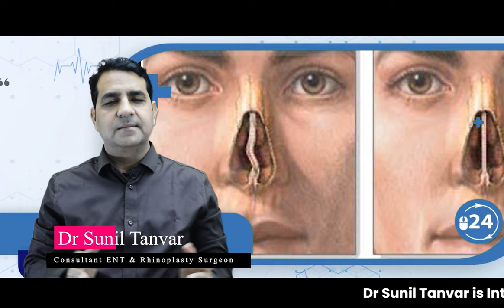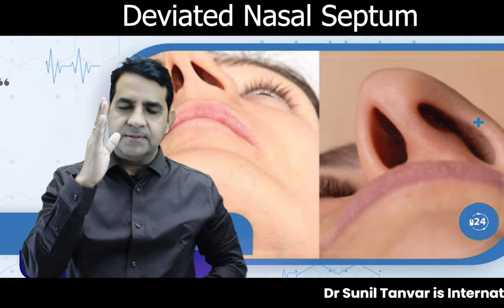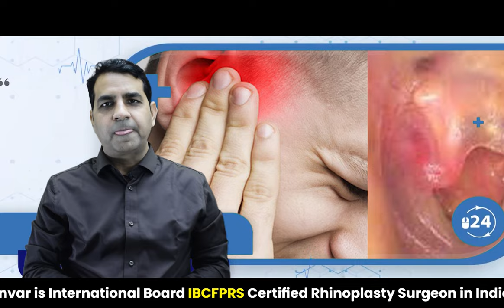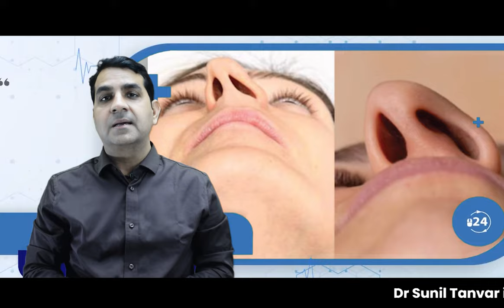जाने DNS के इलाज का सही समय At What Age Should You Consider DNS Surgery? Best Time for DNS Surgery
नाक की डीविएटेड सेप्टम (DNS) सर्जरी को किस उम्र में करवाना चाहिए? इस जरूरी सवाल का जवाब इस वीडियो में। डीविएटेड सेप्टम सर्जरी के बारे में जानकारी पाने के लिए, आपको इस वीडियो में सही उम्र और सर्जरी के लाभ के बारे में जानकारी मिलेगी। यहाँ जानें डीविएटेड सेप्टम सर्जरी के बारे में सभी महत्त्वपूर्ण जानकारी और उसके आसान और सुरक्षित तरीके।

क्या आपको डीविएटेड सेप्टम सर्जरी की आवश्यकता है? कितनी उम्र में इसे करवाना सही होता है? सभी इसके जवाब जानने के लिए, वीडियो देखें और आपके सभी सवालों के जवाब पाएं।

Follow us on other platforms to stay updated with the latest information and tips for a healthy life:

DNS surgery
Deviated septum surgery
Best age for surgery
Nasal health advice
ENT specialist insights
Sinus surgery guidance
Surgical considerations
Nasal obstruction solutions
Optimal timing for surgery
Healthcare queries answered